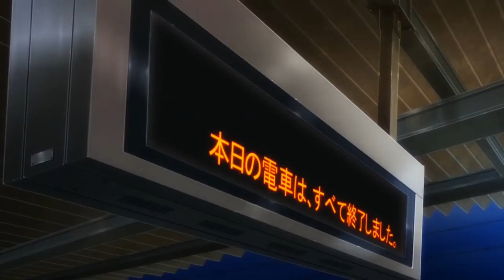[ฝึกพากย์ไทย] Sewayaki Kitsune no Senko-san PV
ให้เสียงโดย
จิ้งจอกเหลือง : Camail
พระเอก : DG
หัวแดง , หัวขาว : 1_U_fo_

Mix : 1_U_fo_

**จัดทำเพื่อการฝึกพากย์เท่านั้น**